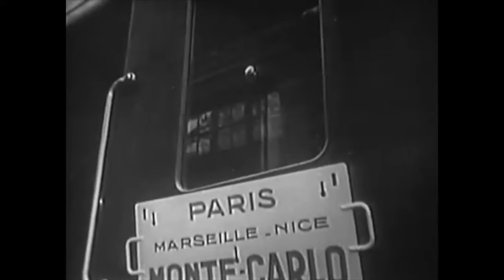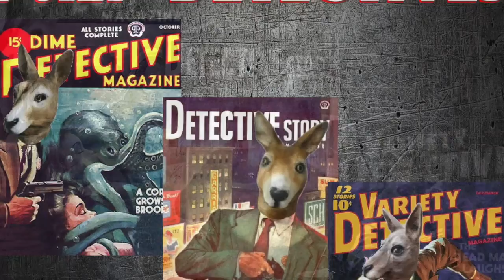The Eyes Behind the Door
A track from the 2018 Balloon Marsupial album, Pulp Detectives. The film excerpts are from the 1955 UA film, The Green Glove, directed by Rudolph Mate. Vive film noir!